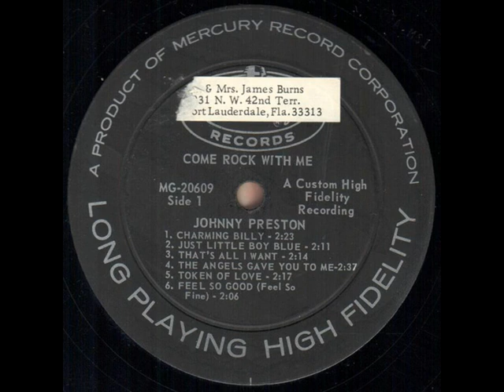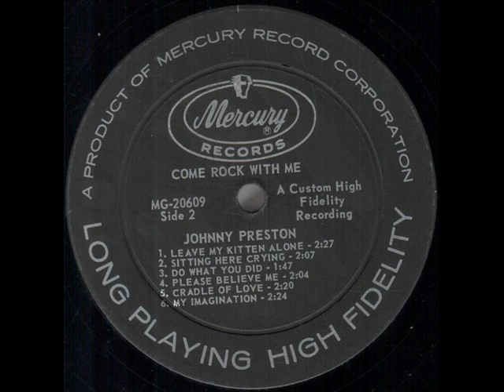Johnny Preston - Come Rock With Me (Full Album 1960)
Johnny Preston (August 18, 1939 – March 4, 2011)[2] was an American pop singer, who is best known for his international number one hit in 1960, "Running Bear".[3]